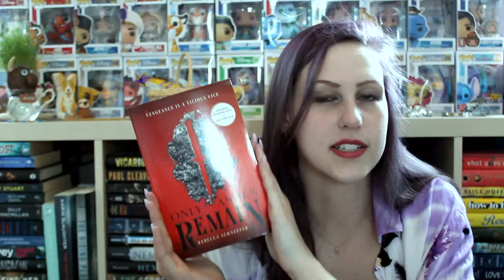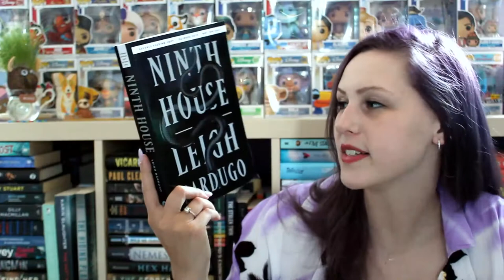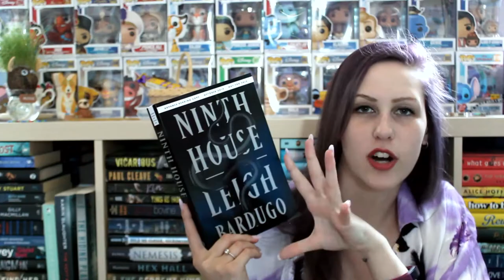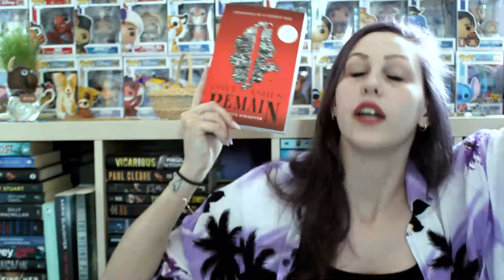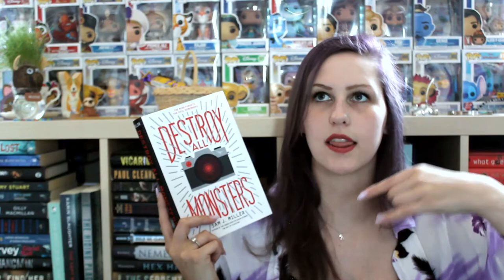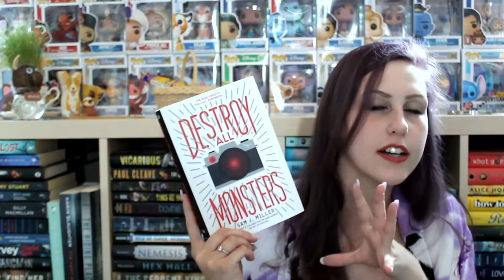SURPRISE UNBOXING #95 | FETUS JAY FRIDAY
Guess who still hasn't read the Grisha Verse or Six of Crows/Crooked Kingdom...

I've read Ninth House (4.5/5 Stars) and The Grace Year (4.5/5 Stars)